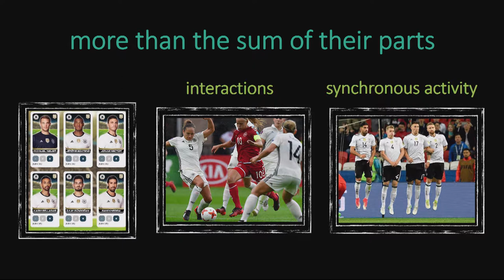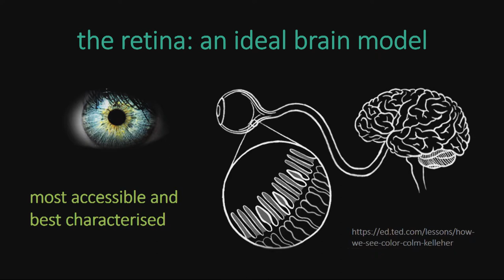Slush Science Pitching Finals 2017: Anna Stockl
Slush loves science and wants to bring startups and science closer to each other. One initiative taken together with KasKas Media is an annual Science Pitching Competition for scientists. Finals were held on Central Stage at Slush 2017.